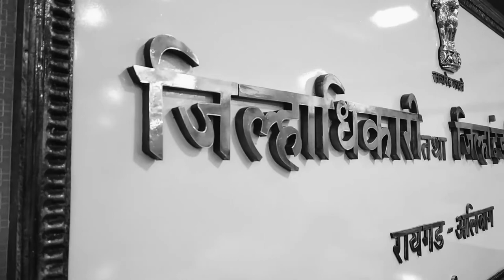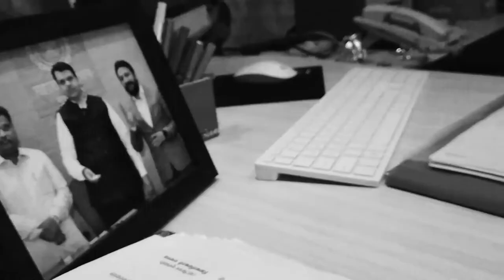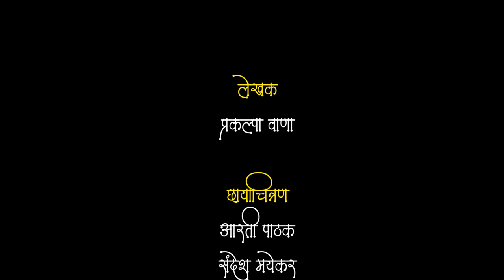मी आणि माझी मराठी शाळा ! Episode: 04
रायगड जिल्हाधिकारी तथा जिल्हा दंडाधिकारी माननीय डॉ . विजय सूर्यवंशी .
मराठी शाळे बद्दल बोलताना.

कलारंग आणि बास कर प्रोडक्शन्स
विशेष आभार
श्री. जयंत धुळप
श्री. सुशील साईकर
श्री. जयवंत गायकवाड
श्री. के. के. घाटवळ
special thanks
डॉ . विजय सूर्यवंशी .